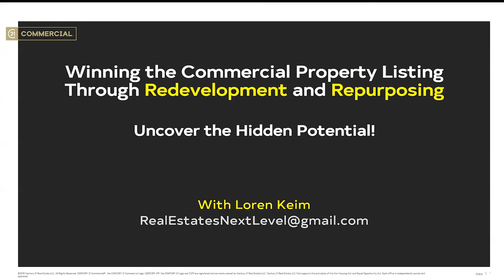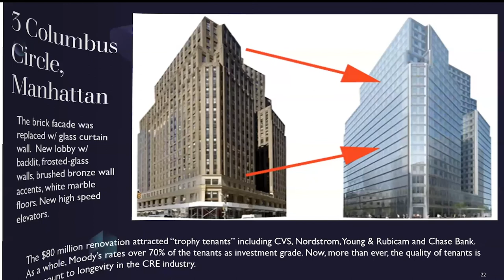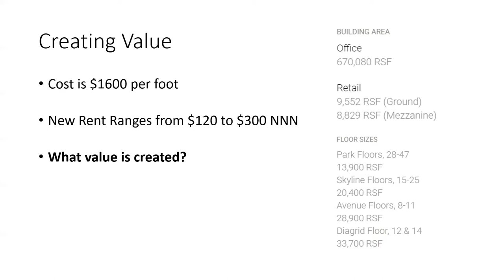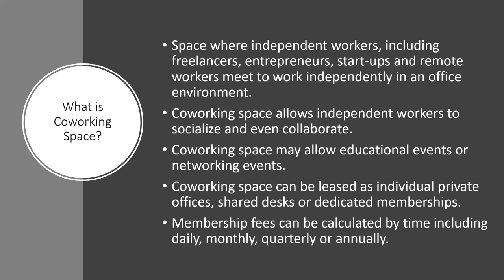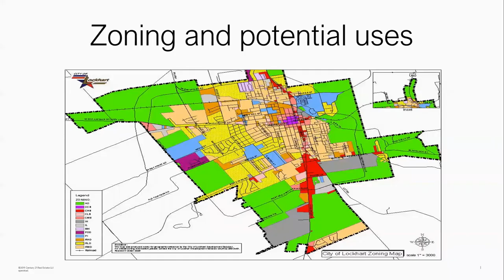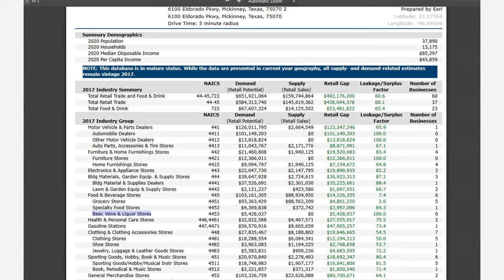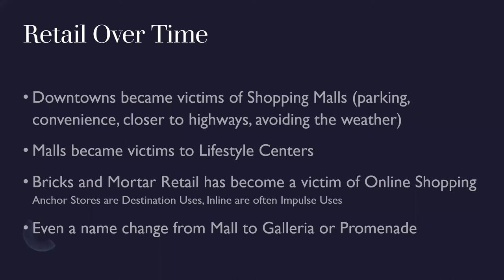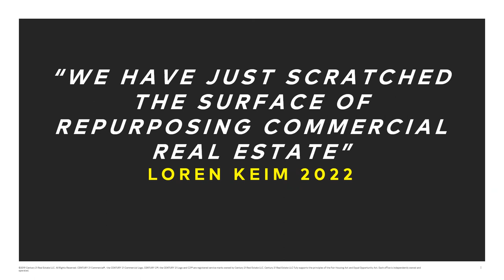Winning the Commercial Property Listing Through Redevelopment and Repurposing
Are we in a NEW commercial real estate era? As we enter a post-Covid era for commercial real estate, there are many factors commercial property owners face. Office building vacancies are on the rise with employees working remotely from home, retailers and brick and mortar stores have seen a downturn and some are going out-of-business. Where does that leave the building owners?  Whether you considering creating new value in tired properties, renovation, repositioning, re-leasing or even flipping existing buildings or land, this session will empower you with examples and case studies that can translate into advising clients on out-of-the-box thinking.  With Loren Keim.